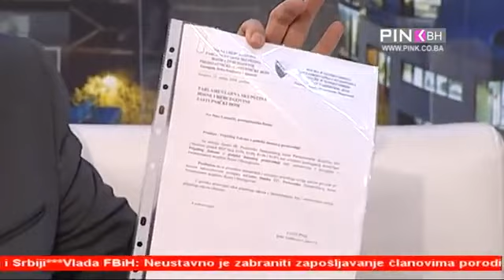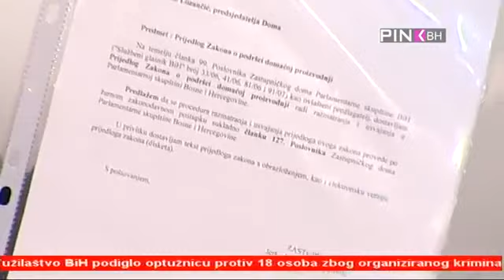Jerko Ivanković Lijanović - TV PINK BH 'U pola pet' /28.12.'16./